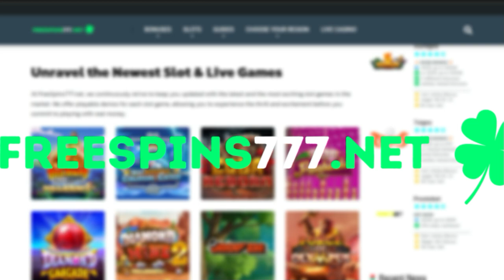BIG BASS HOLD & SPINNER MEGAWAYS 👀 FIRST LOOK👀 (PRAGMATIC PLAY)